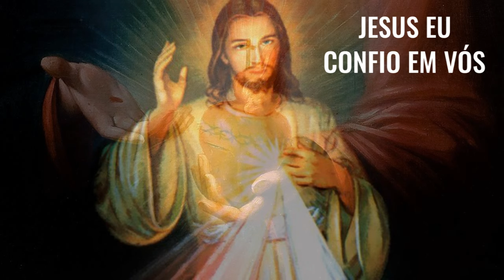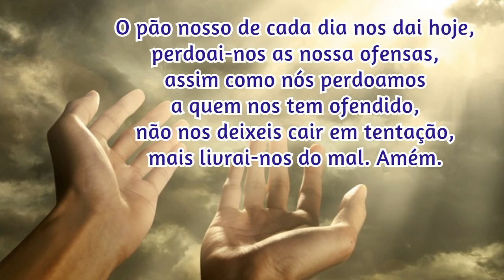19/06/2024 🙏 TERÇO da DIVINA MISERICÓRDIA CANTADO